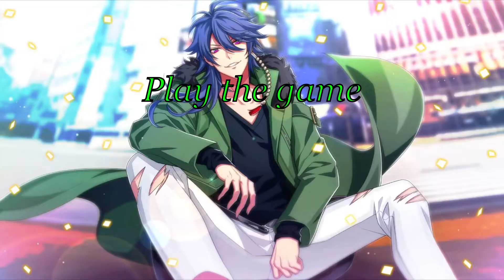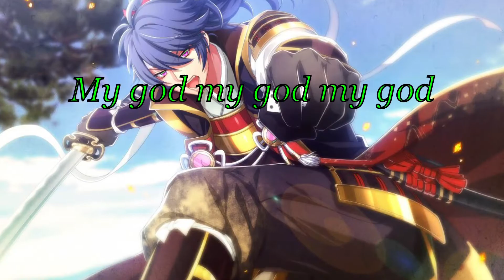3$EVEN but only the English parts